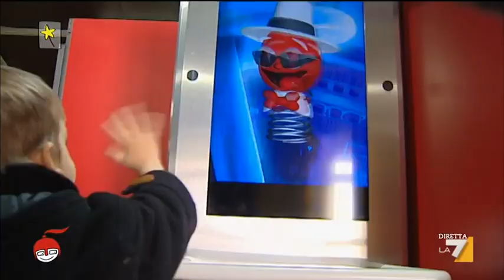Abracadabra baby - Il patto del Nazareno e i franchi tiratori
Cos'è il patto del Nazareno? E i franchi tiratori? L'illuminante punto di vista dei bambini alla città della scienza di Napoli nell'abracadabra di Emanuela Giovannini